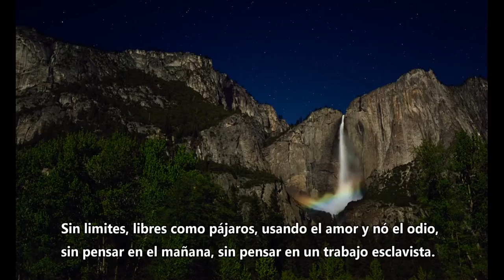¡OH MADRE TIERRA, QUE BELLA ERES! #1 .- raúl pipaon ibañez - goldenphi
Esto es un video-poema-canción en honor al planeta Tierra. El planeta Tierra es un ser vivo que durante la historia ha proporcionado mucha abundancia a los humanos y a los animales. Desafortunadamente, muchos humanos deciden explotarla y destruirla sin pensar en sus consecuencias futuras para las futuras generaciones. He publicado este video con la intención de traer luz, amor y conciencia a este planeta y para que los humanos empiecen a ser mas respetuosos con el medio ambiente y con todos los seres vivos.